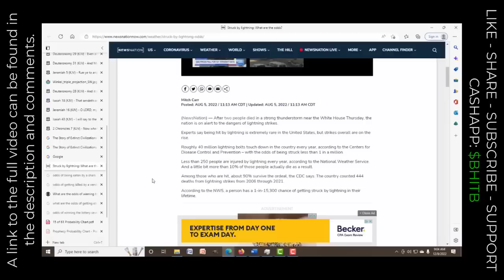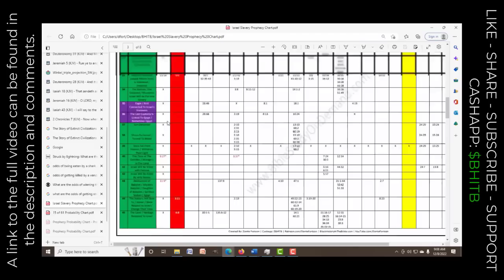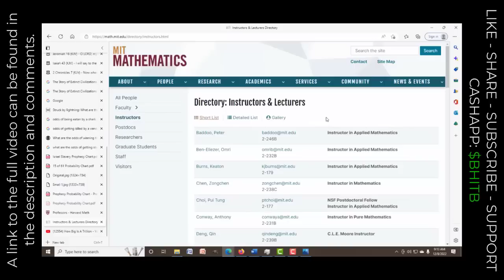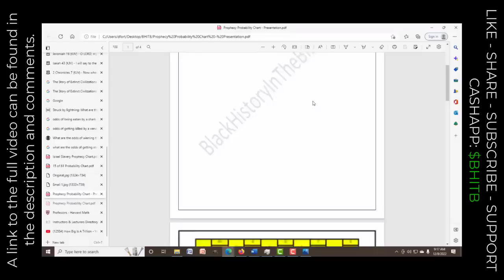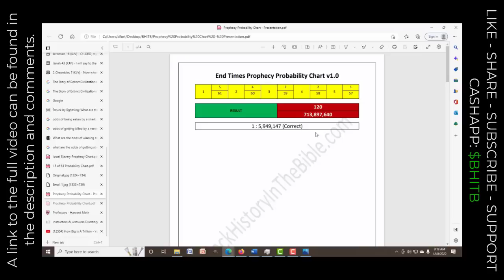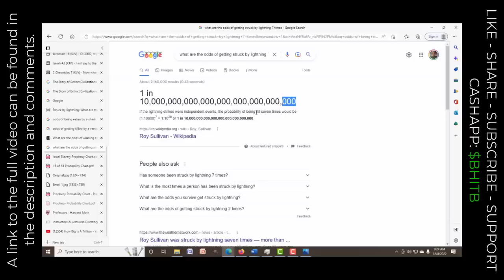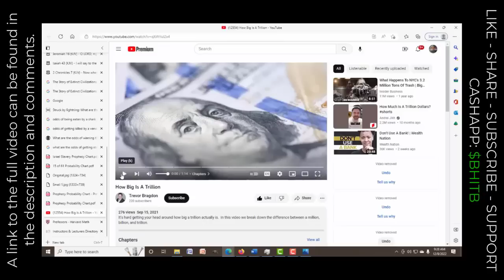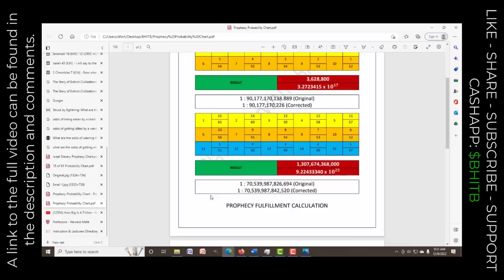MATHEMATICAL PROOF BLACK HEBREW ISRAELITES ARE RIGHT!!! - MUST SEE!!!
The new controversial Neflix documentary featuring a white Cleopatra has people asking questions about Africa, race, and the Bible.

DOWNLOADABLE WORKSHEETS

FREE BOOK